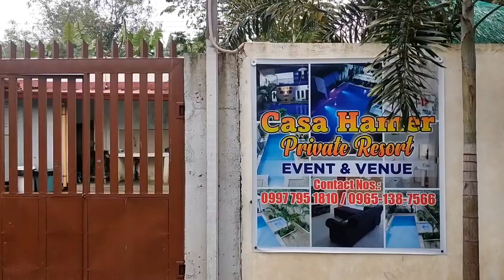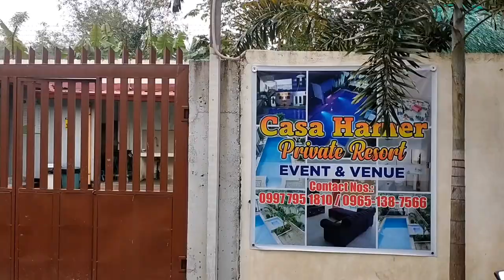Casa Hamer Resort ⛵ Split type maintenance & System Reprocessing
Maraming salamat po sa tiwala Sibal Residents na kami po ang na pili ninyo na maglinis sa inyong resort loobin po na sa abot po ng aming makakaya  mapabuti pa po namin ang aming services.